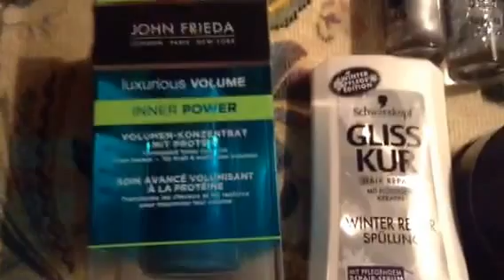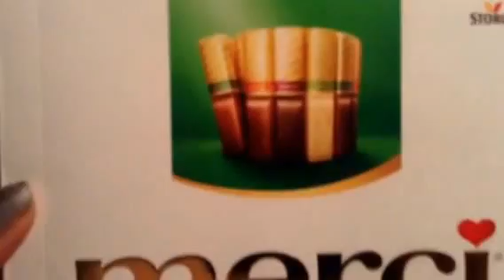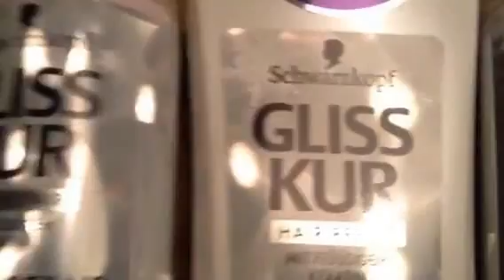Compras que hice en Alemania, para el cabello y algo de maquillaje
Llegué de Lima y todo se me había acabado, 3 meses en Perú!!! y ahora poco a poco compro lo básico y sencillo para el cabello y el rostro, espero que te distraigas viendo los productos de Alemania